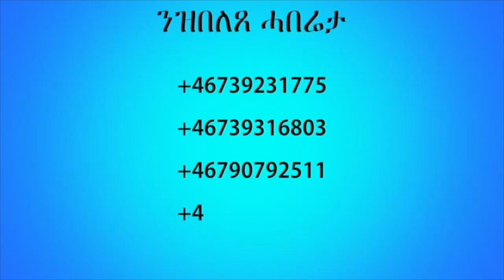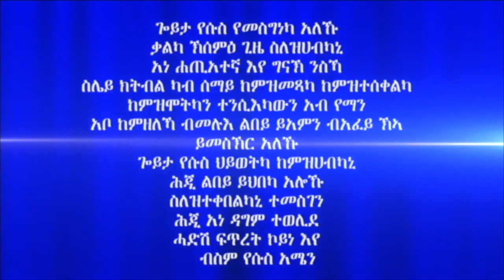ሓይሊ ኣንደበት መበል 38 ክፋል ብሃዋርያ ሕነሽም ኢትዮጵያ